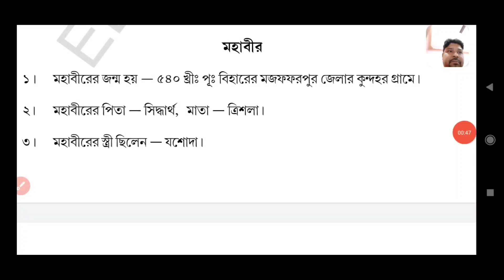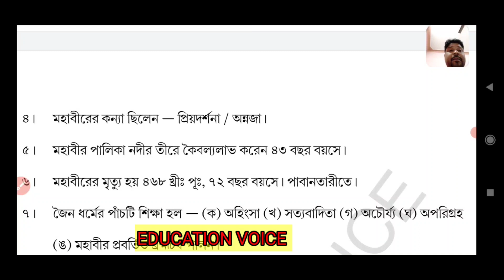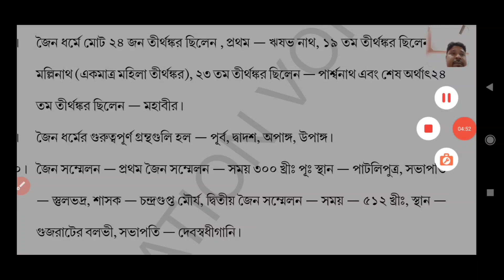TARGET SLST PT G.K . ইতিহাস । মহাবীর ও জৈন ধর্ম class-04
TARGET SLST G.K ইতিহাস । মহাবীর ও জৈন ধর্ম ।class-04

TARGET_SLST_PT___G.K ইতিহাস, এবং সিলেবাস ।
Class -01.

ভারতের ইতিহাস ।
slst pt এর ,,GK & CURRENT AFFAIRS এর পুরো সিলেবাস এর ক্লাস আমাদের এই চ্যানেলে দেওয়া । এবং pdf notes পাওয়া যাবে , সামান্য খরচে ।